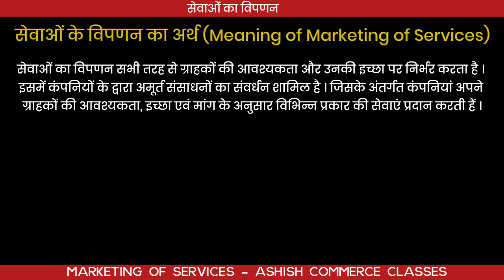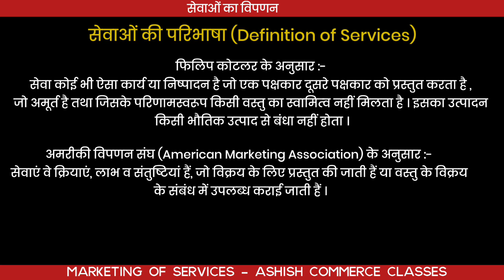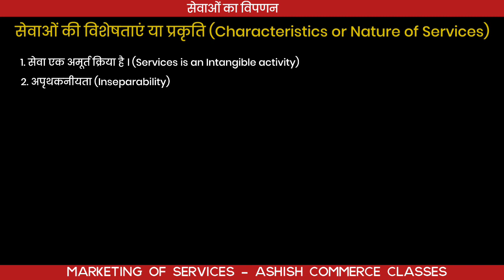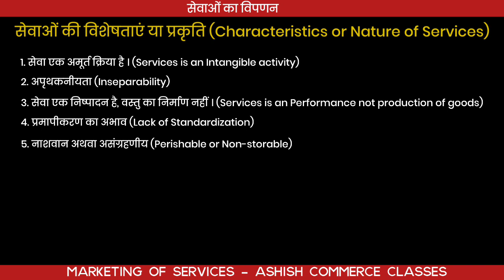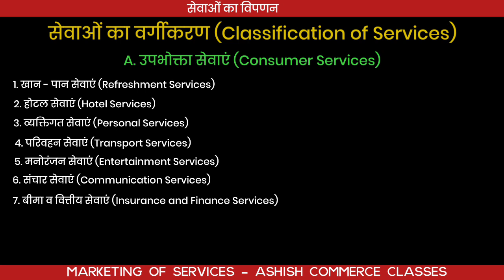सेवाओं का विपणन क्या है ? Marketing of Services in Hindi । Sevao ka Vipnan kya hai । Marketing Hindi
🛑 Important Videos  : -